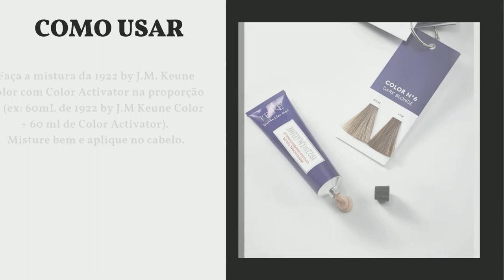Tinta Color Man Keune - 60ml